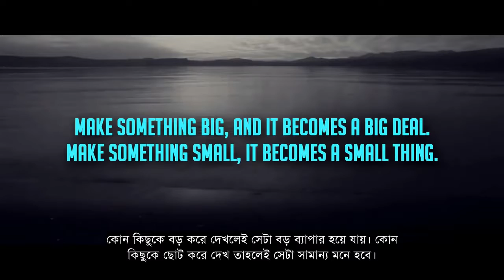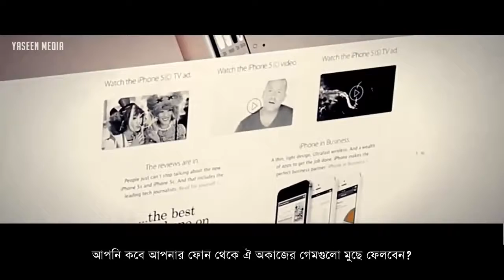আখিরাতের জন্য প্রস্তুতি____Planning For The Next Life | Nouman Ali khan | H E R E A F T E R